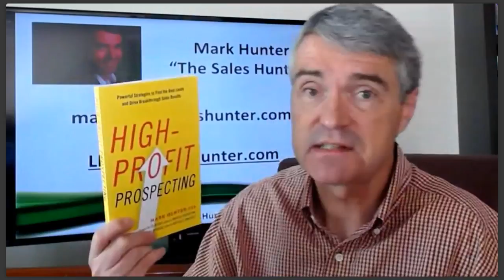Sales Coaching with Mark Hunter, The Sales Hunter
Here's the link to join the coaching program Top performing salespeople didn't get that way by accident.  They got there through the discipline typically due to a coach who gave them the insights and strategies to allow them to take their game to the next level.   Check out this coaching session and see if it's not the solution you're looking for.